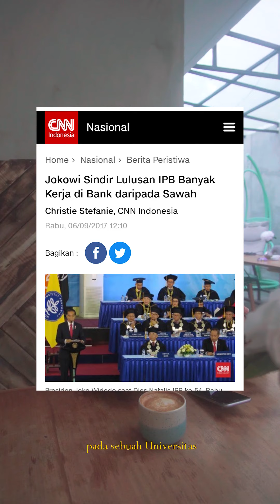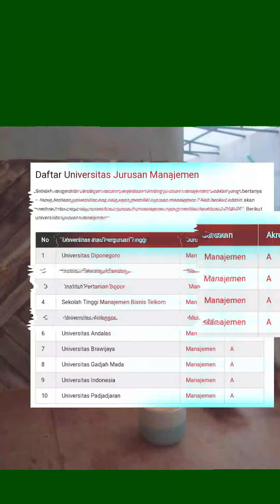Kuliah Manajemen - Korban Pencurian Lapangan Pekerjaan (Vertical Video) | Framium Talk With Tpc. 4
Talk With kali ini ngobrol-ngobrol sama seorang mahasiswa jurusan Manajemen. Banyak hal yang menjadi pertimbangan dalam perkuliahan terutama buat kamu yang mau ambil jurusan pilihlah dengan bijak.